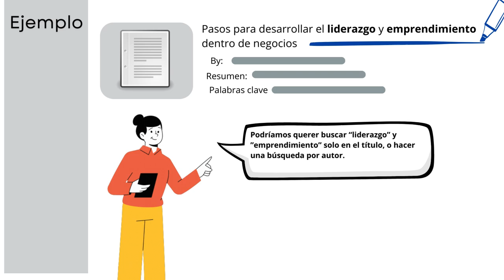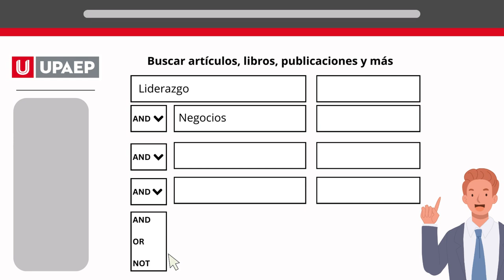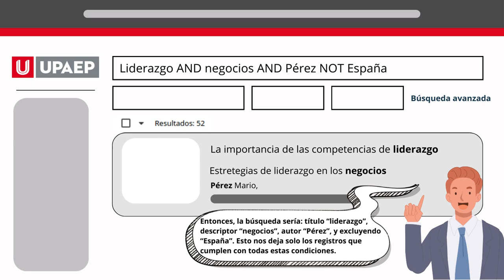Búsqueda avanzada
17/07/2024
Diseño: Gloria Daniela Martínez Escobar